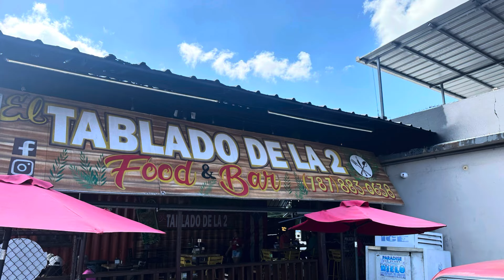Día de pesca en la laguna de Tortugueros! (Aguas cristalinas)Con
Hoy quisimos probar suerte en un sitio diferente al q acostumbramos a ir..Gracias a Juan Guzmán y los muchachos por la invitación… no tuvimos muchas capturas pero la pasamos bien y compartimos un rato Chevere! Espero q le guste el video.. pronto volvemos… espero q con kayak de pedales 🙌😅… Gracias a todos por el apoyo!🔥🎣🔥